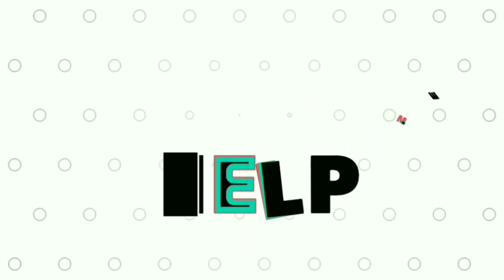DILEMA !!! Perjuangan CINTA Seekor Kucing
Kumpulan video lucu ala bahasa anak-anak Balikpapan yg bikin senyum ngakak..